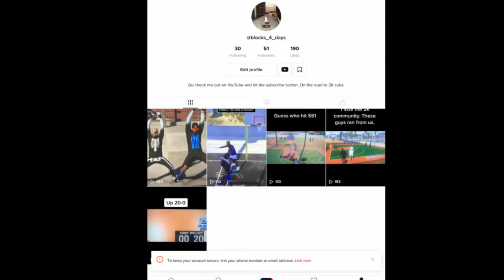Want to join 4days?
Want to join our clan? Join us on TikTok for clan tryout news and see what the requirements are.